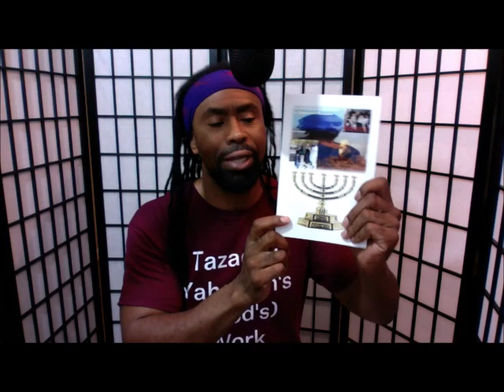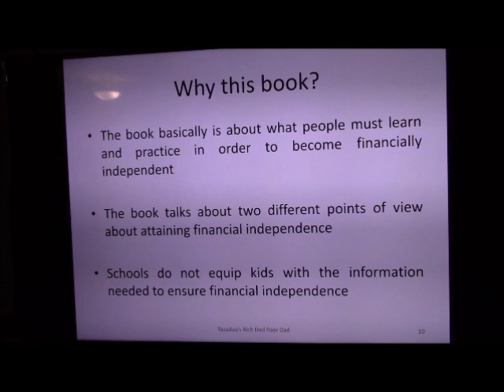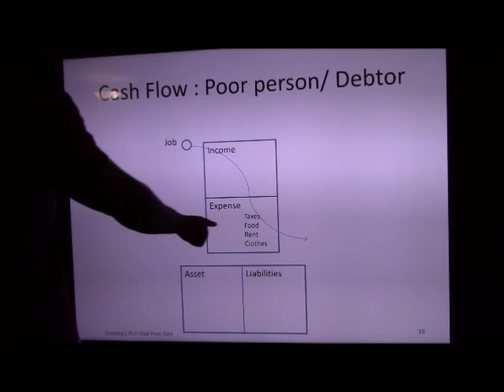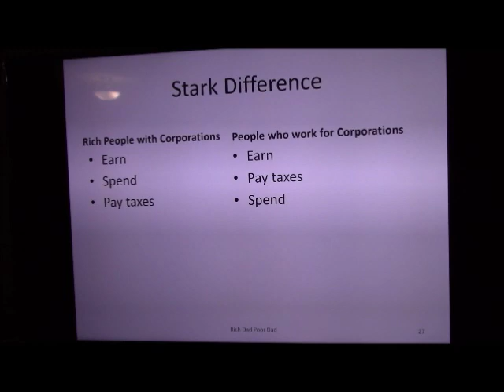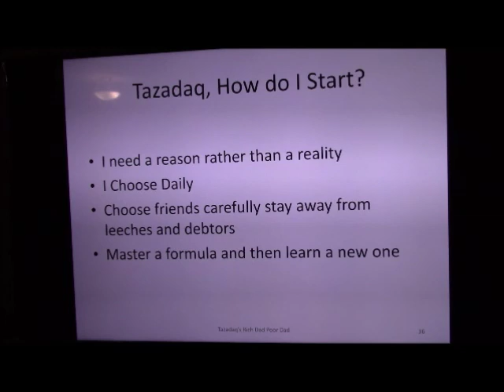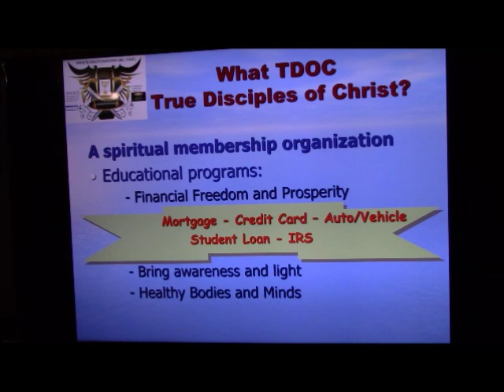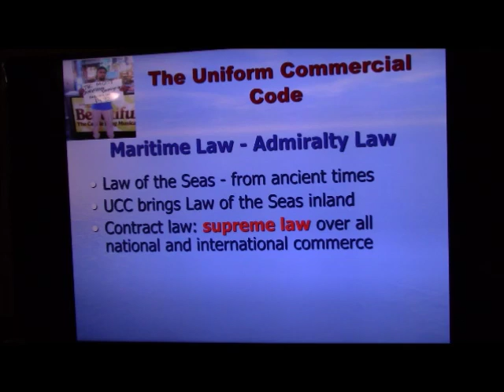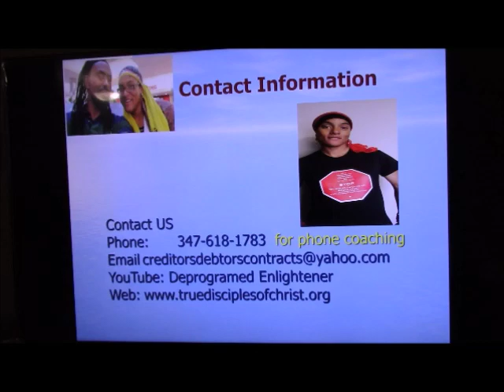Simple Steps to Financial Freedom You'll Never be Poor Again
You will never learn this on any CBS, NBC CNN or in any school system or college?  What did your school or college teach you about money? Nothing!  The school system teach you to be an employee. There is a reason that you live from check to check and are in debt. The entire banking system is corrupt as is the school system.   You have been taught to save money which is a mistake, after you get a job and make the employer rich. Why save it? Because you have been taught to work for money. Watch this video and learn to make the money work for you. Watch this entire video